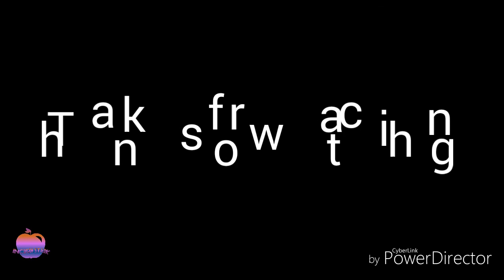Passion : Best motivational video ever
This video will help you a lot.